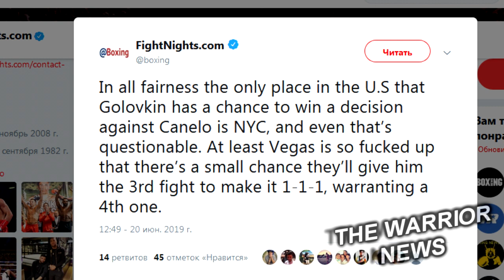Головкину отдадут третий бой/ Ломаченко провел тренировку по муай-тай/ Канело назвал дату боя!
WBC согласился в очередной раз перенести торги по бою между Василием Ломаченко и Люком Кэмпбеллом, на кону которого будет стоять пояс организации.
По информации инсайдера  Лэнса Пагмаера, команды договорятся и бой таки состоится в Лондоне на арене О2.  Кроме того, Пагмаер утверждает, что по словам Боба Арума, сторона Ломаченко примет условия, предложенные промоутером Кэмпбелла Эдди Хирном, и поединок состоится 31 августа.
Также Василий Ломаченко в настоящее время восстанавливается после травмы, полученной во время поединка с Энтони Кроллой и в то же время продолжает подготовку к поединку против Люка Кэмпбелла который состоится 31 августа в Лондоне.
Ломаченко прекрасно проводит время в столице Таиланда - Бангкоке, наслаждаясь активным отдыхом и в то же время не забывая о тренировках. Ломаченко разместил в своем инстаграме короткие ролики своих тренировок, где он делает отжимания, упражнение с гирей, и даже отработал несколько приемов из муай-тай в своем тренировочном зале Venum.

Глава Top Rank Боб Арум, который представляет интересы  Теренса Кроуфорда, сообщил о приблизительной дате следующего боя своего подопечного.
Функционер продолжается надеяться, что этот поединок будет объединительным, и соперником Кроуфорда станет чемпион  IBF Эррол Спенс.
"Кроуфорд несомненно вернется в октябре или ноябре. Я надеюсь, что мы придем к соглашению и организуем бой, который все хотят видеть - Кроуфорд против Спенса. Теренс точно выйдет на ринг до конца года.
Мы сказали, что намерены организовать этот поединок при участии ESPN и FOX, взять оплату за просмотр, а потом разделить гонорар пополам. Аналогично мы поступим со вторым поединком Уайлдера против Фьюри.
Когда я позвонил Элу Хэймону, он сказал, что в этом году Спенс проведет еще один бой, а в следующем мы будем пытаться сделать бой Кроуфорда со Спенсом", - сообщил Арум в интервью YouTube-каналу Helen Yee Sports.

По сообщениям портала Boxing247.com Сауль «Канело» Альварес собирается выйти на ринг 14-го сентября вне зависимости от итога переговоров с Геннадием Головкиным,
«Сауль Альварес сказал, что выйдет на ринг 14-го сентября, с Головкиным или без него в качестве оппонента. „Канело“ хочет, чтобы и третий их поединок, который должен будет ответить на все вопросы по поводу сильнейшего в их противостоянии, так же прошел в Лас-Вегасе. Переговоры между бойцами пока взяли перерыв, но Golden Boy намерены вернуться к ним позже», — сообщает портал.
Также Журналист Джеймс Слэтер считает, что Сауль «Канело» Альварес поступает крайне некрасиво по отношению к фанатам, выдвигая ультиматум Геннадию Головкину по поводу проведения боя в Лас-Вегасе, где его дважды обокрали
Здесь дело уже не в деньгах — и Головкину и „Канело“ DAZN и так хорошо заплатил. Речь идет о справедливости. Головкин не чувствует, что с ним справедливо обращались в боях с „Канело“ в Лас-Вегасе. Большинство фанатов считает, что GGG выиграл первый бой в „Городе грехов“, а также был ближе к победе во втором. Пока „Канело“ и Де ла Хойя твердо стоят на своем, но будет очень стыдно, если Головкина ограбят и в третий раз. Конечно, компромисс может быть достигнут. Головкин хочет драться в Нью-Йорке — и что с этим не так? У „Канело“ был свой путь в первом и втором боях, так почему GGG не может выбрать нейтральное место для решающего боя? Давай, „Канело“, подыграй хоть немного!» — пишет автор.

Твиттер сайта FightNights.com прокомментировал выбор возможного места проведения третьего боя Геннадия Головкина и Сауля Альвареса,

«Справедливости ради, единственное место в США, где Головкин может выиграть решением судей у «Канело» — это Нью-Йорк, хотя даже это под вопросом Вегас настолько облажался, что, по крайней мере, есть небольшой шанс, что Головкину отдадут третий бой [в другом городе], чтобы он сделал 1-1-1, гарантируя тем самым четвертый поединок», — пишет FightNights.com.